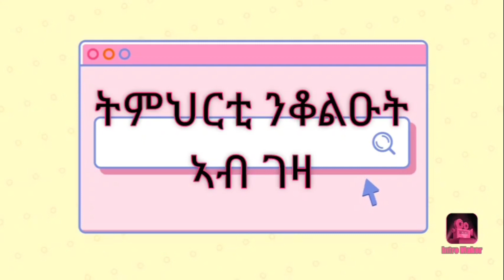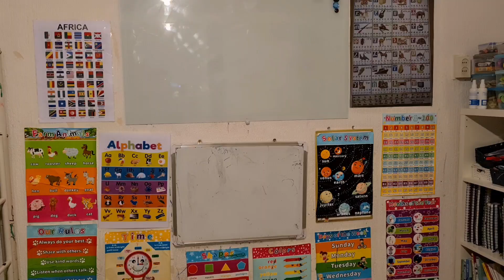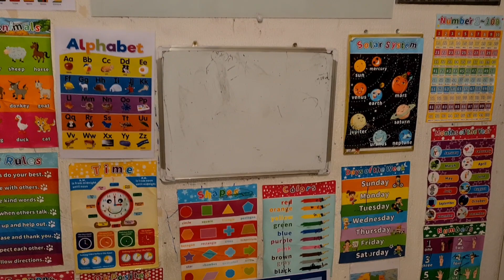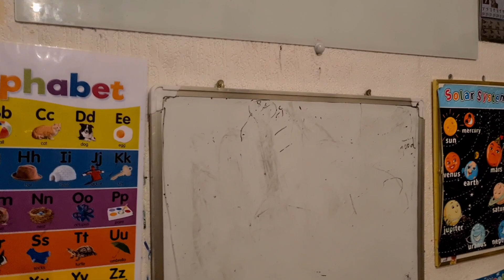ኣገዳሲ ምኽርታት ንወለዲ ደቅና ኣብ ትምህርቲ ዕውታት ዝኾንሉ! Secret of successful kids in homeschooling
ኣገዳሲ ምኽርታት ንወለዲ ደቅና ኣብ ትምህርቲ ዕውታት ንኽኾኑ! Secret of successful kids in homeschooling

kemey gerna posters download ngebr

ፖስተር ክንእዝዝ ምስ እንደሊ ኣብዚ ሊክ ምጥዋቕ ይከኣል።

white board ክንገዝእ እንተደሊና ኣብዚ ሊክ ንጠውቕ።